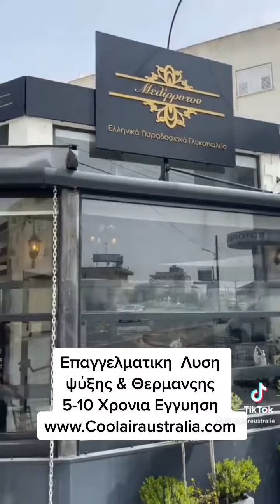Μελυριτον παραδοσιακο ελληνικό Γλυκοπωλειο ψυξη & θερμανςη εξωτερικου χωρου👍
Επαγγελματικες λύσεις ψυξεις για εσταιατορια, καφετεριες, ξενοδοχεία και όχι μονο💯👍👍
5 ΧΡΟΝΙΑ ΕΓΓΥΗΣΗ
Professional Outdoor cooling made simple.